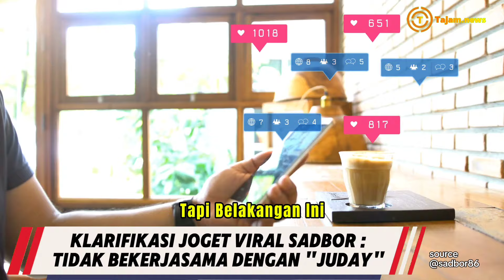JOGET TIKTOK VIRAL SADBOR, KLARIFIKASI SOAL JUDAY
Joget Sadbor yang lagi viral banget di TikTok sekarang ini berhasil menarik banyak saweran dari para penonton.

Tapi, belakangan ini muncul dugaan kalau beberapa penyawer di live TikTok Sadbor ternyata ada yang terafiliasi dengan *juday*.

Sadbor sendiri langsung memberikan klarifikasi, lho, soal tudingan ini.

Dalam akun TikTok-nya, @sadbor86, ia menegaskan kalau dirinya sama sekali tidak bekerja sama dengan pihak *juday*.

Lebih lanjut, Sadbor bilang kalau akun-akun yang dicurigai terkait *juday* memang sering muncul di live mereka.

Bahkan, jumlahnya lumayan banyak sampai bikin kewalahan.

Timnya sudah berusaha untuk memblokir dan menghilangkan akun-akun tersebut, tapi karena jumlahnya yang banyak, ada saja yang masih bisa nyelip masuk ke live mereka.